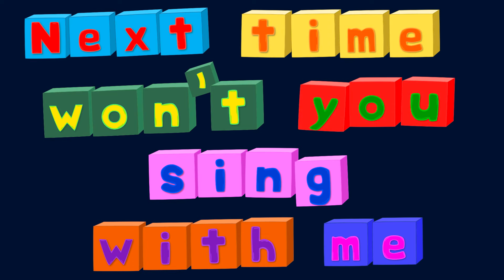The Rock ABC Song (Zed version)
It's the classic ABC song in a rock style.
This song was arranged and performed by A.J. Jenkins. Video by KidsTV123.
This is an ORIGINAL arrangement and recording written in 2024 - any copying is illegal.

Chords